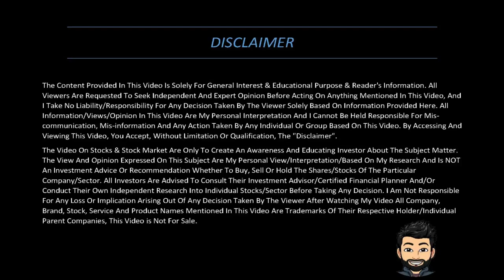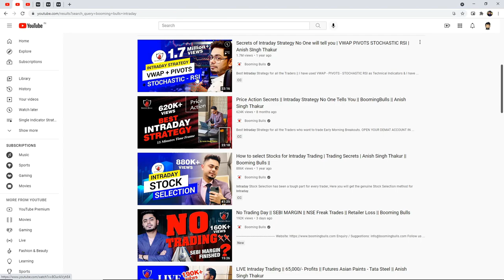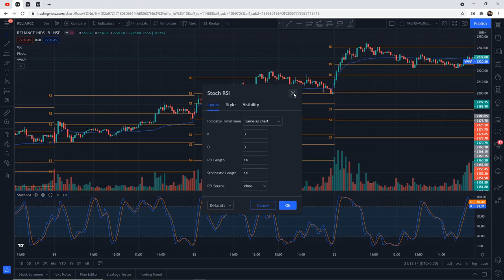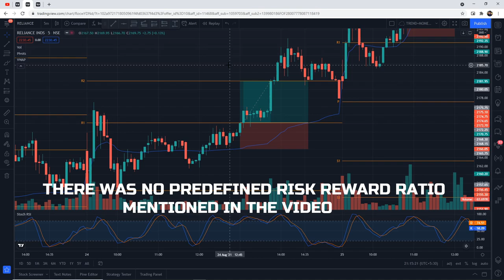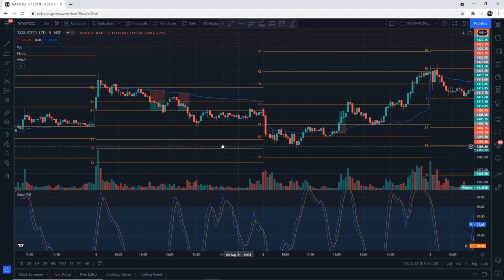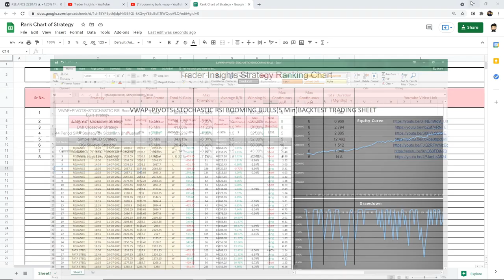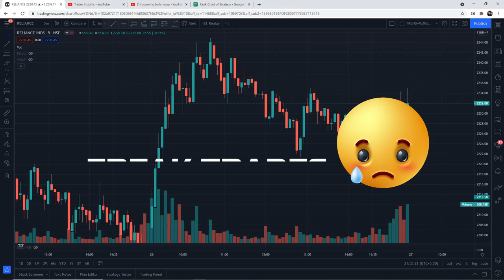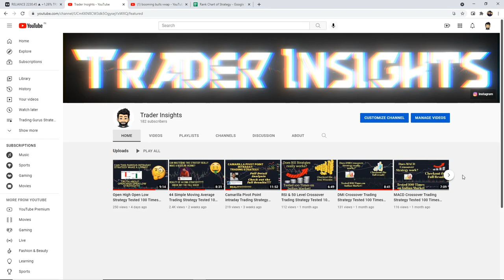VWAP+PIVOT+STOCHASTIC RSI Trading Strategy Tested 100 Times || Anish Singh Thakur | Full Results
VWAP+Pivot+Stochastic RSI Trading Strategy by Anish Singh Thakur from Booming Bulls and what's the real win rate of this strategy? Let’s find out.

What's the real win rate of the VWAP+Pivot+Stochastic RSI Trading Strategy by Anish Singh Thakur from Booming Bulls? I have tested this Strategy 100 times, to find its real win rate. I will be testing many different trading strategies on the Trader Insights channel, if you are new to trading, watch them. After all, you don't want to risk your money on a strategy that doesn't even work.